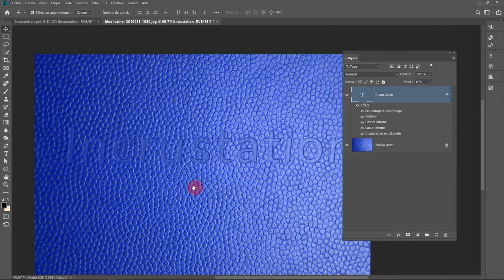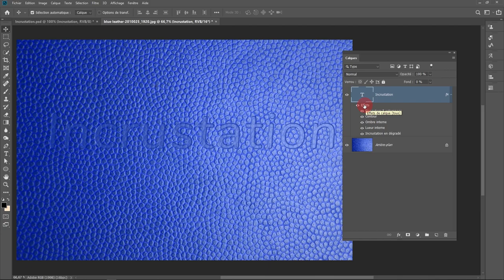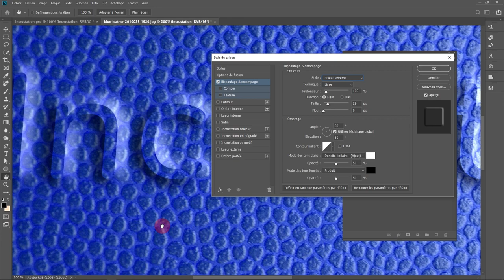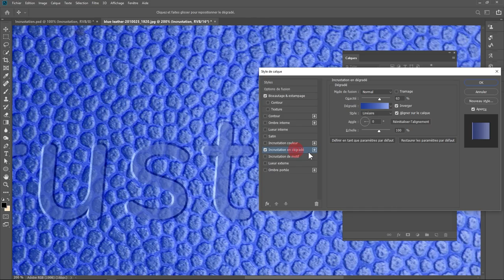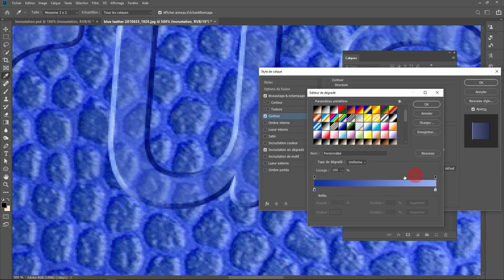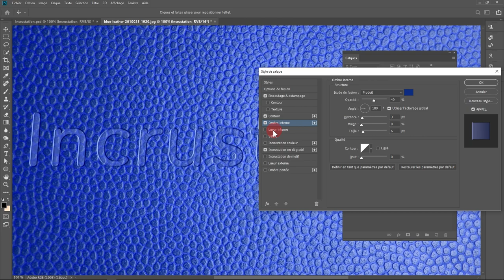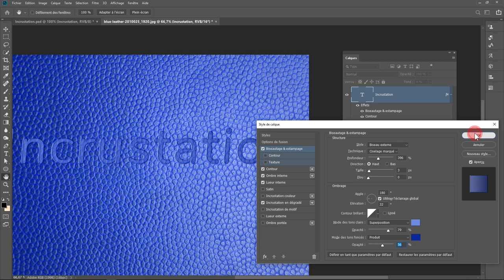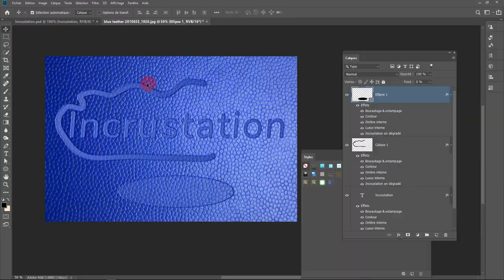Comment faire un effet gravure dans Photoshop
Dans cette vidéo je vous montre comment faire un effet de gravure . Cet exercice fait suite aux vidéos de formations sur les effets dans Photoshop.
list=PLsXHaLp4k9fDSAuvnwkc4eMAXErG5PblU